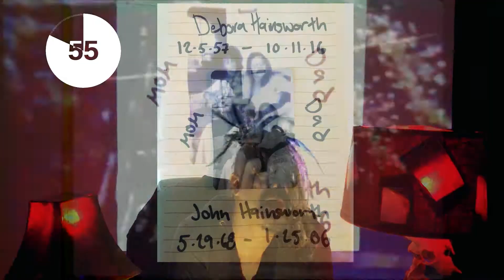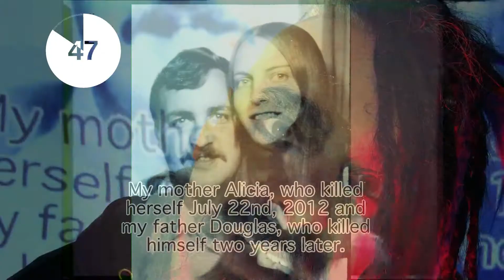Stoneburner One By One We Glitter And Disappear Official Video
Stoneburner - One By One We Glitter And Disappear

A meditation on my personal existential crisis.
All of the people featured in the video were loved ones of fans and others.
As they have gone, so will we.
Your life is a finite perfect moment in a universe made almost entirely of empty space and inert matter.
Regardless of your beliefs in the matter, the only thing we know for sure is, "we are here now."

Taken from the record - Technology Implies Belligerence.

Lyrics.

In the sky the satellites
Mare Umbra running
Finite live
This book of days is mine
This lovely waste of time
My sunset in the distance
The violence of existence

There are no ancient institutions
Saving me from dissolution
You cannot preserve the stars
In empty canopic jars

One by one we glitter and disappear

In my single serving life
On one fraying strand of time
Doubtless not enough to make it mine
In the eternal blindness
Of my existential crisis
Tourniquet my fears and sins
In flames with red ribbons
Burn them to ash
Join me at last
In stark oblivion

From this single moment
Until the end of this song
Exactly 129 seconds of my life is gone
There goes another hour
There goes another day
There goes another year of life
Pissed away

One minute gone
One by one by one
The speed of Life
Our candles glitter bright
One by one we
Disappear